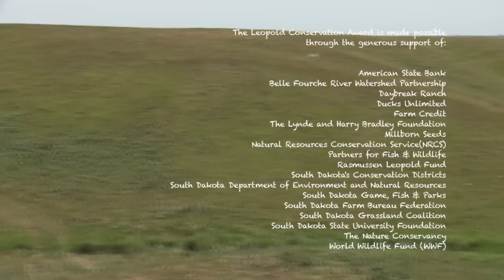Kopriva Family - 2012 Leopold Conservation Award (South Dakota)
In this video, which is courtesy of the South Dakota Natural Resources Conservation Service (NRCS), the Kopriva family describes some of their many conservation efforts, including rotational grazing and no-till farming.

The Leopold Conservation Award in South Dakota is presented by Sand County Foundation, the South Dakota Cattlemen's Association, and the South Dakota Grassland Coalition.

The award is made possible through the support of: American State Bank, Belle Fourche Watershed Partnership, Daybreak Ranch, Ducks Unlimited, The Lynde and Harry Bradley Foundation, Millborn Seeds, Natural Resources Conservation Service (NRCS), Partners for Fish and Wildlife, South Dakota's Conservation Districts, South Dakota Department of Environment & Natural Resources, South Dakota Farm Bureau Federation, South Dakota Game, Fish & Parks, South Dakota Grassland Coalition, South Dakota State University Foundation, and The Nature Conservancy.